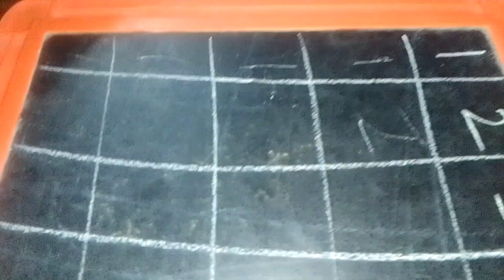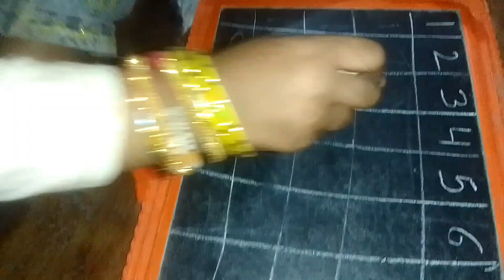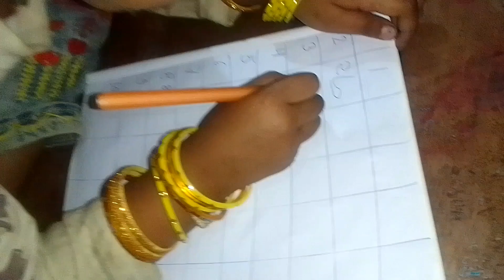💕आज मैंने सलोनी के पसंद का टेस्टी 🍝 मैगी बनाया 😋 sanvivlog 🙏 sanvisubham 🙏